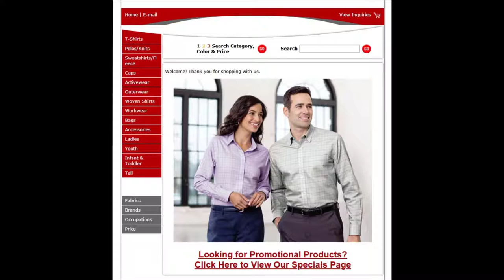Please Support 5-Star Printing, a CBFC Platinum Sponsor for the 2019 NTXCMC Spring Conference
Dear Brothers,

5-Star Printing is one of our treasured Platinum Sponsors for the 2019 North Texas Catholic Men's Conference.

Please contact Rita to get a quote for your printing design and production!